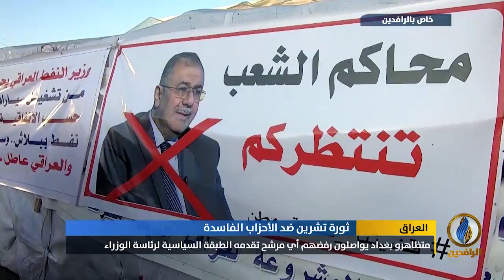تقرير إخباري.. على الرغم من القمع.. متظاهرو بغداد يشددون على تمسكهم بإسقاط النظام